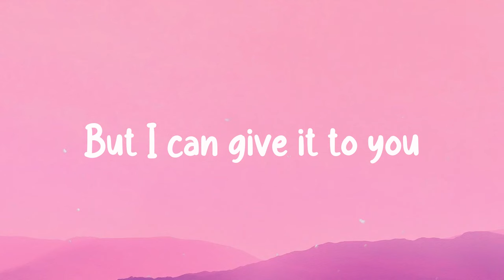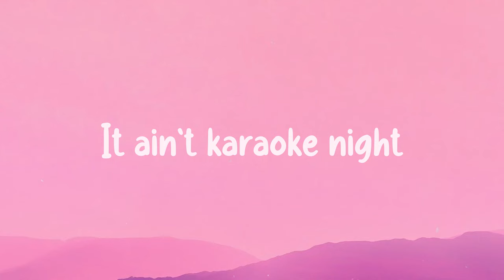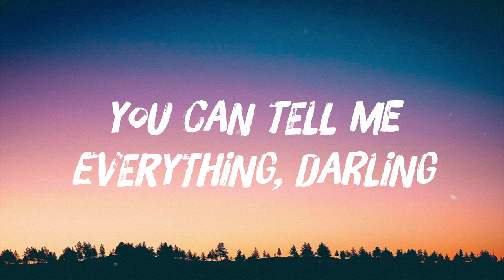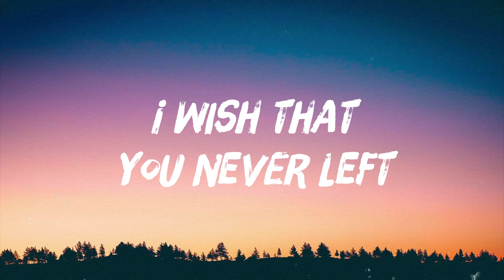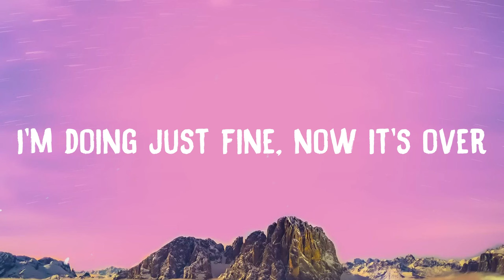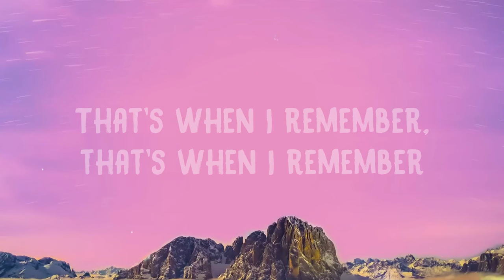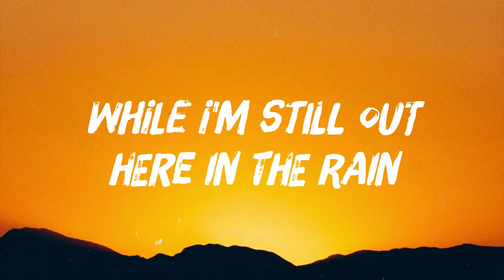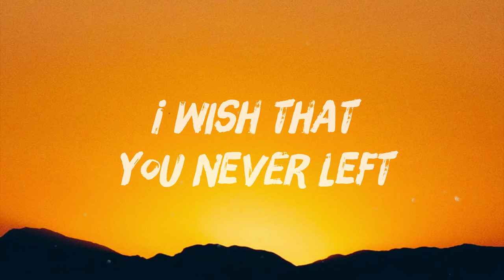Bang Bang - Jessie J,Ariana Grande,Nicki Minaj |Lyric Version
Bang Bang - Jessie J,Ariana Grande,Nicki Minaj |Lyric Version| 🥤  She got a body like an hourglass
 But I can give it to you
 But I can send you
 (Ooh, ooh)
 Step on up, swing your bat
 See, anybody
 Could be bad to you
 You need a good girl
 To blow your mind, yeah
 Bang bang into the room
 (I know you want it)
 Bang bang all over you
 (I'll let you have it)
 Wait a minute
 Let me take you there (Ah)
 Wait a minute till you (Ah, hey!)
 Bang bang there goes your heart
 Back, back seat of my car
 Wait a minute
 She might've let you
 Hold her hand in school
 But I'mma show you
 How to graduate (Ooh, ooh)
 No, I don't need
 To hear you talk the talk
 Just come and show me
 What your momma gave, oh
 You've got a very big (Shh)
 Mouth but don't say a thing
 See, anybody
 Could be good to you
 You need a bad girl
 To blow your mind
 Wait a minute
 (There goes, I know you want it)
 (Seat of your car)
 Wait a minute
 (You know what girlfriends?)
 (Let me show you how to do it)
 I-I-I-It's Myx moscato
 It's frizz in a bottle
 It's Nicki full throttle
 It's oh, oh
 Swimming in the grotto
 We winning in the lotto
 We dipping in the pot
 Of blue fo' sure.
 Kitten so good
 It's dripping on wood
 Get a ride in the engine
 That could go
 Batman robbin' it
 Bang bang, cockin' it
 Queen Nicki dominant
 Prominent
 It's me, Jessie, and Ari
 If they test me, they sorry
 Ride us up like a Harley
 Then pull off in this Ferrari
 If he hanging we banging
 Phone ranging, he slanging
 It ain't karaoke night
 But get the mic
 'Cause I'm singing, uh
 To the A
 To the N
 To the G
 To... Uh
 To the A
 To the N
 To the G
 To... Hey
 See, anybody
 Your mind (okay)
 Wait a minute
 Wait a minute
 Yo, I said (I'll let you have it)
 Bang, bang
 Bang, b-bang, bang
 Bang, bang, bang,
 Bang, b-bang, bang